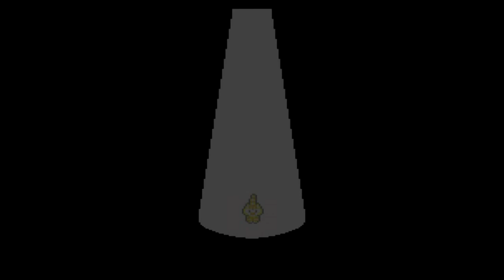ごきんじょ冒険隊 謎の近所を実況プレイ 5 サッカー仮面J